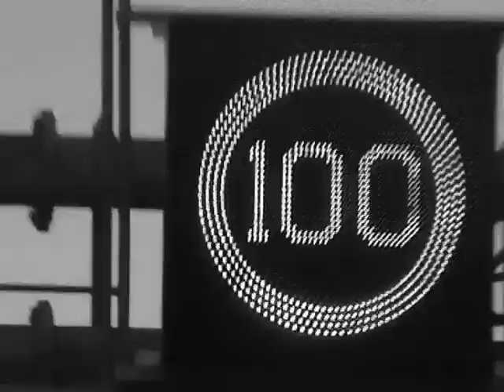Taranaki Tumble - New Zealand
The Wellington DIY Dogs took a well deserved weekend away from pouring concrete, and ventured up to the West Coast of New Zealand. Two days of chaos ensued; with young and old crew members throwing themselves into concrete with reckless abandon. Two days of tumbling in Taranaki. With only one camera battery, just a small fraction of the chaos was captured, but it was enough.

Riders: Axel Graham-wiggins, Rob Atkins, Theo Holst, Tim Mcdougall, Flynn Acworth, Georgia Hudson, Matt Mason, Christopher Sanderson, Simon Planzer
Filming: Everyone
Edit: Flynn Acworth